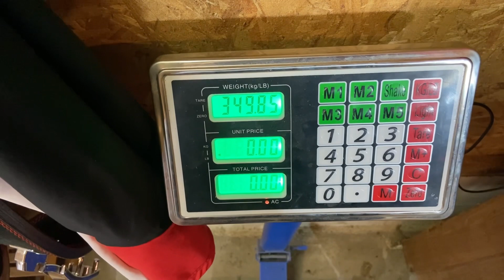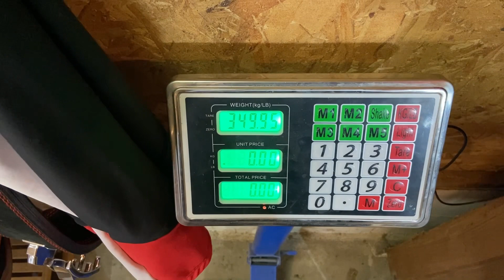Road To Wisconsin’s Strongest Man Ep. 92: Hitting My Deadlift Numbers Again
Hey guys! After grinding into dust 2 weeks back and really struggling to hit my deadlift numbers especially, I’m finally feeling almost normal and checking the boxes again thanks to fixing my diet!